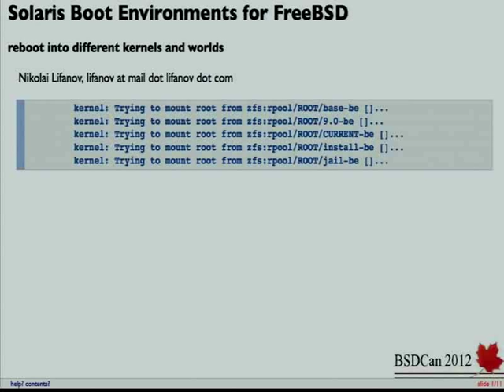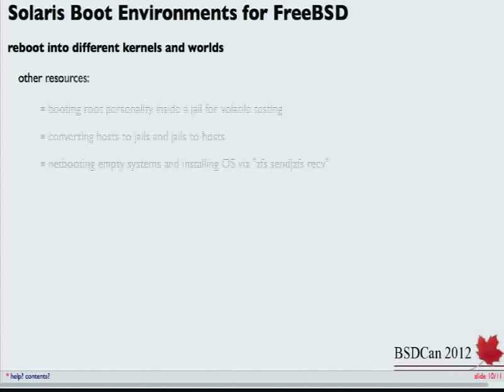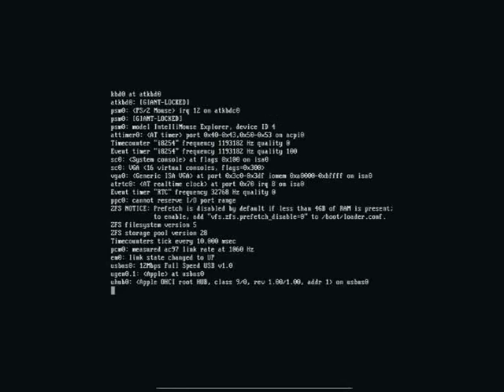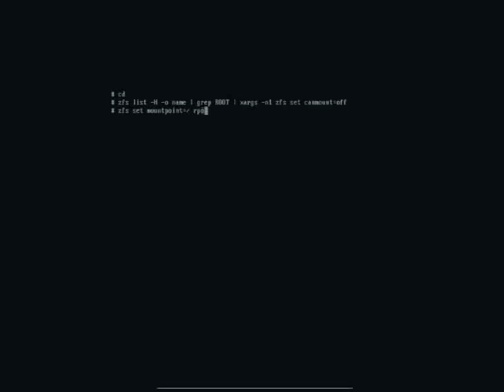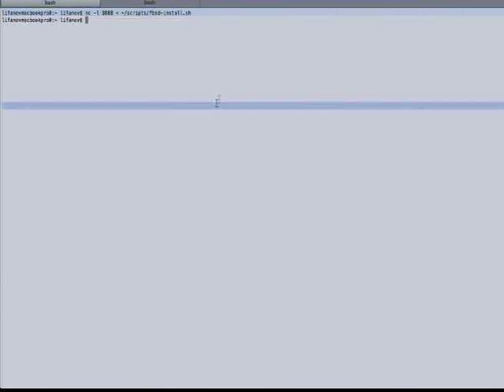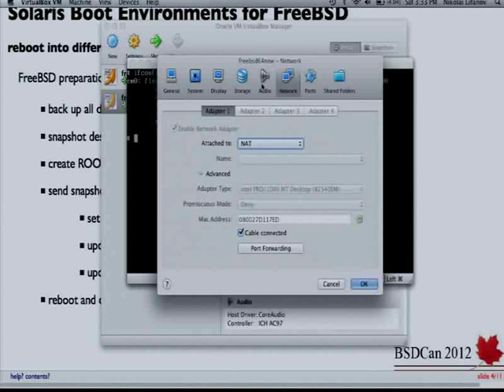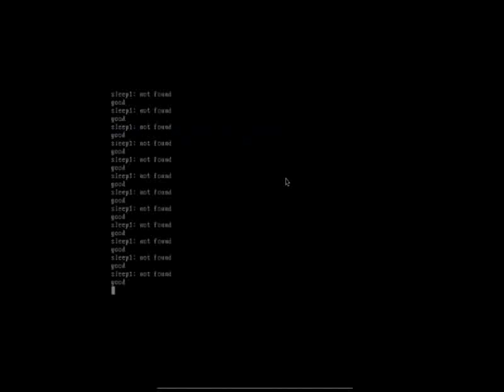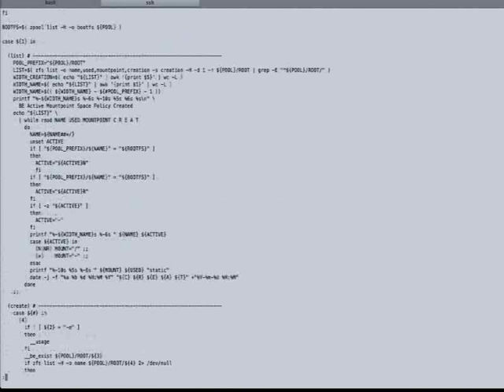Solaris Boot Environments for FreeBSD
reboot into different kernels and worlds

Solaris boot environments are a painless way for sysadmins to revert changes and upgrades. Solaris boot environments are a painless way for developers to test multiple kernels and worlds. FreeBSD does not offer this functionality natively.

I will describe the procedure of using boot environments on FreeBSD in detail and the due considerations. See the general idea at the link provided.